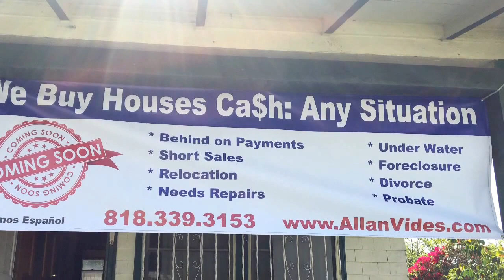1054 W. 77th St., Los Angeles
Last month we purchased this property in the City of  Los Angeles. The first week of March we conducted Part 1 of a 4 Part Case Study Series covering the acquisition, rehabilitation and closing of the above property.